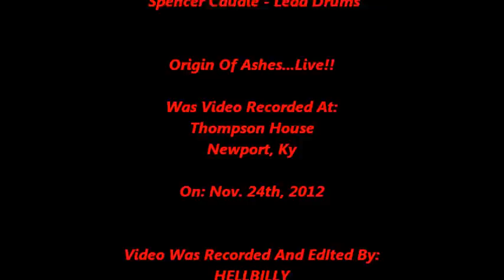ORIGIN OF ASHES...LIVE!!!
ORIGIN OF ASHES ...LIVE...Was Video Recorded At: Thompson House On: Nov. 24th, 2012!!  Video Was Taken And Edited By: HELLBILLY. \m/